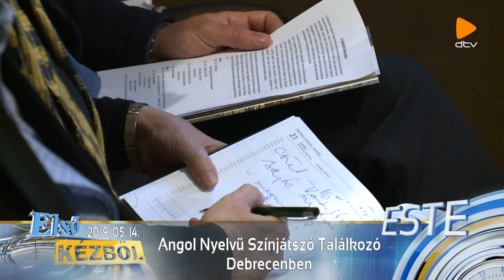Első kézből (2019.05.14.)